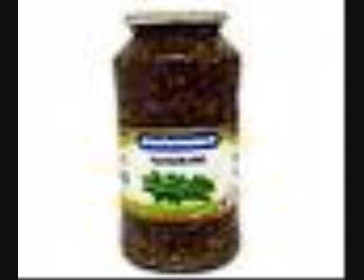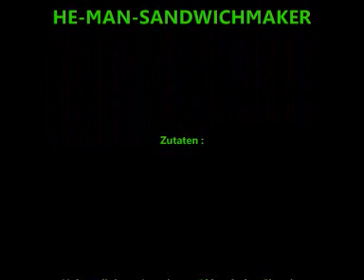He-Man-Sandwichmaker / SUPPE !!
HMSM and the godlike SUPPE-Song!

Taken from the Album : "Weihnachten mit Peter Schön"

Hail The Soup!